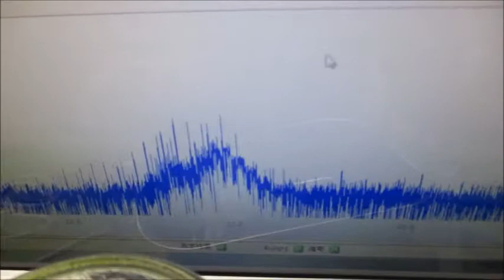オリジナル実験による超音波伝搬現象の分類